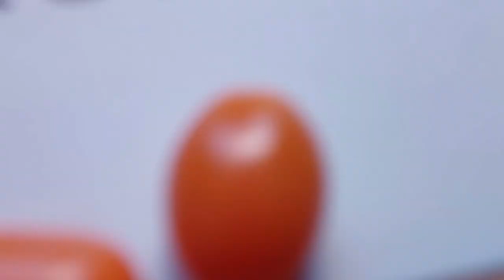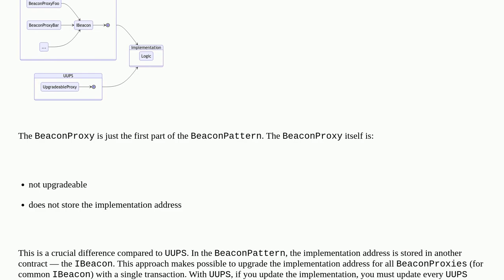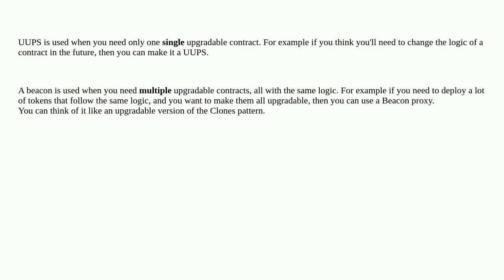Ethereum: UUPS vs Beacon proxy pattern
UUPS vs Beacon proxy pattern

A special thanks goes out to the community

  proxy-contracts solidity openzeppelin-contracts openzeppelin